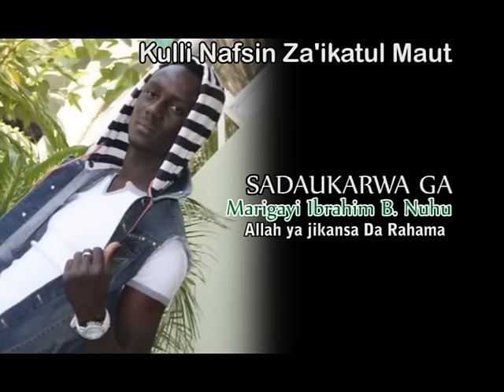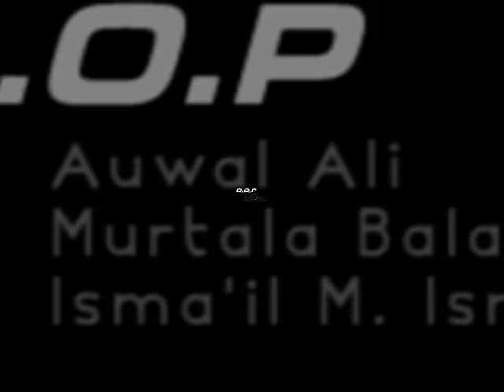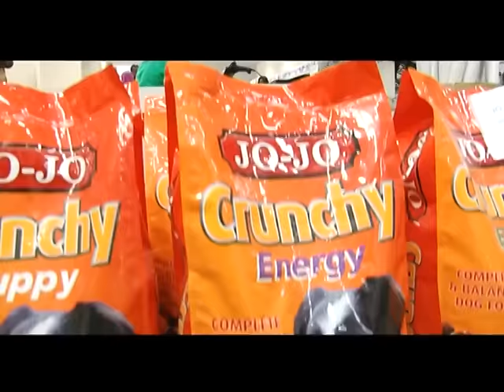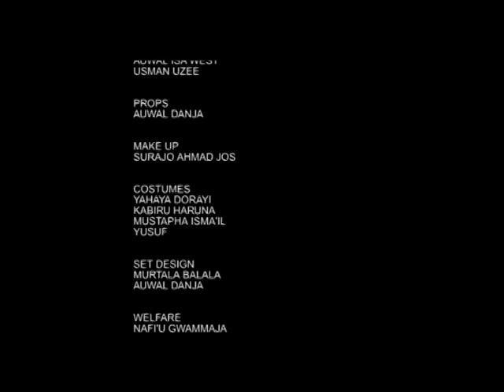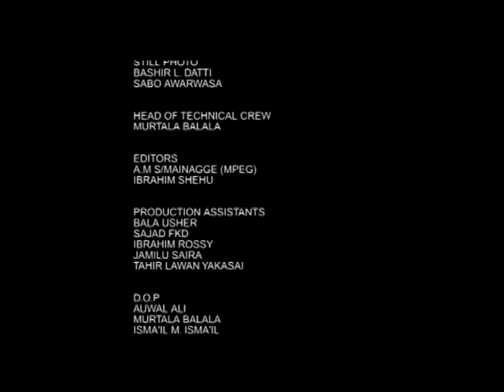NI DA KE MUN DACE Part 1 FKD Movie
FKD Productions

Produced by
Ibrahim B Nuhu
Usman Muazu

Director by
Ali Nuhu